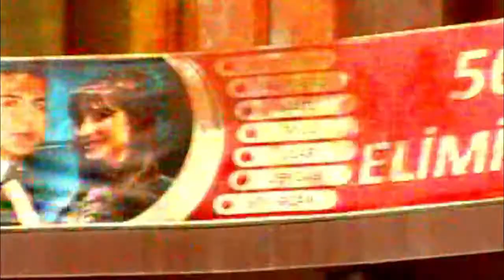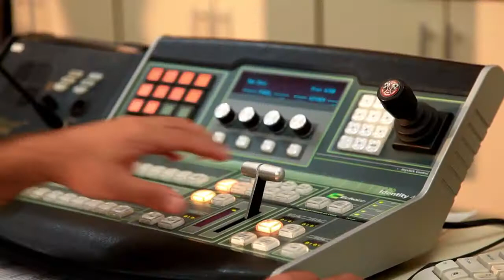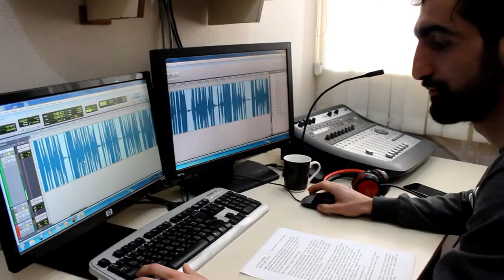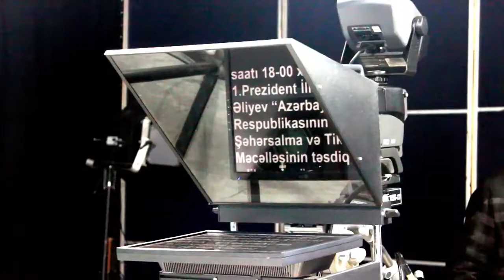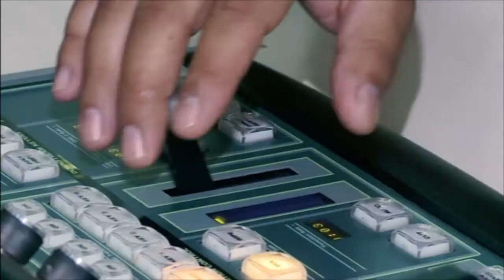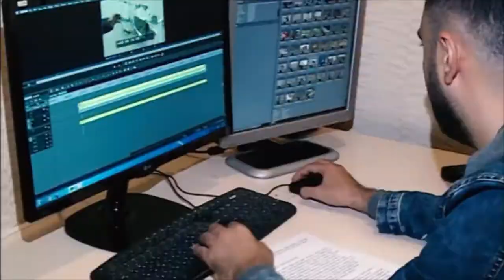ELTV - 12 il sizinlə - EL-in içində (2021)